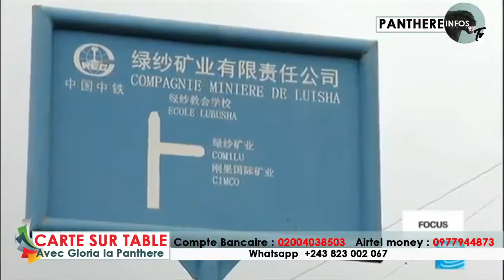BOTALA MITEMA MABE YABA CONGOLAIS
aimez est partagez nos vidéos , surtous n'oublié pas de commentez Nous panthere infos tv, nous émettons depuis la ville de Kinshasa en République démocratique du Congo

Ici vous trouverez des émissions Politique, Emission, Film